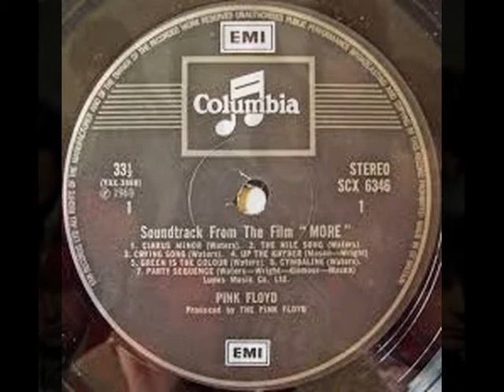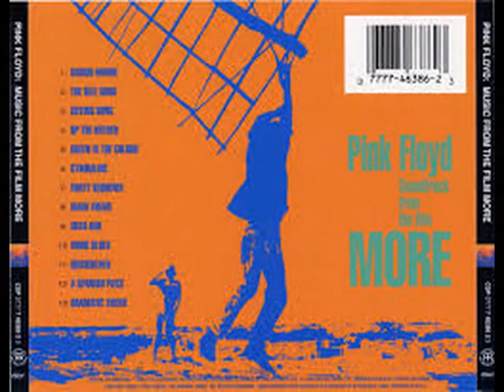PINK FLOYD . THE NILE SONG . SOUNDTRACK FROM THE FILM "MORE" . I LOVE MUSIC